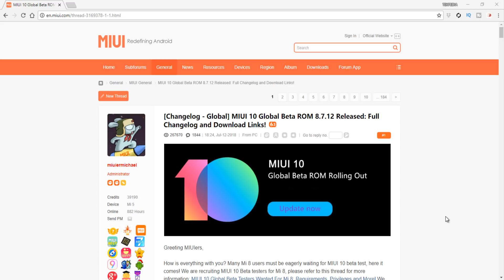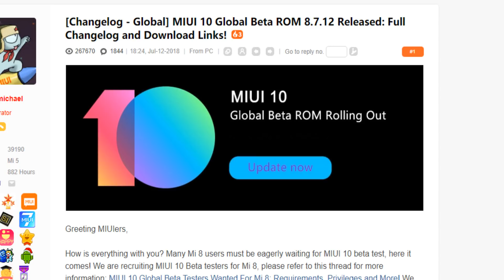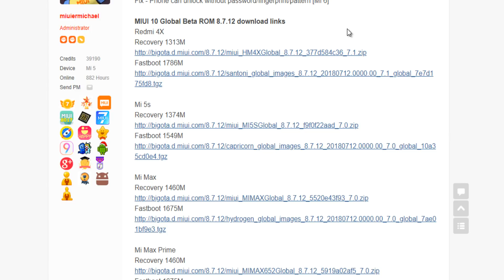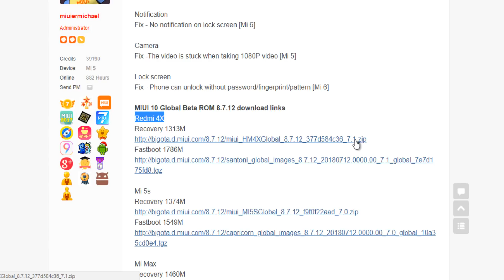Redmi 4 miui 10 || remdi note 5 miui 10 || how to install miui 10 on any phone | TEKPEDIATELUGU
. MIUI 10 install chesukune mundhu ee video thappkunda chudandi.

Download Links

Redmi 4
Recovery 1313M

Mi Max
Recovery 1460M

Redmi 4A
Recovery 1318M

Redmi 5A
Recovery 1283M

Redmi Y1
Recovery 1272M

Redmi 5
Recovery 1412M

Redmi Y2
Recovery 1323M

Mi 5
Recovery 1414M